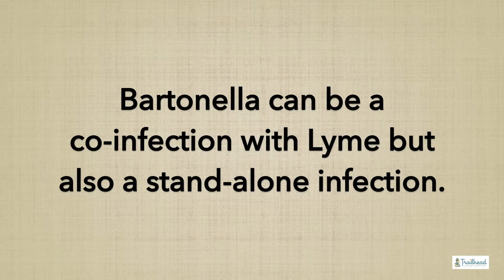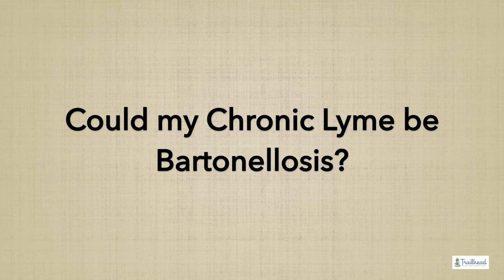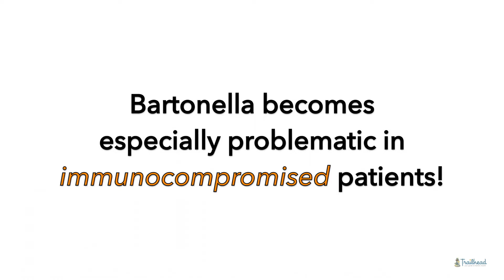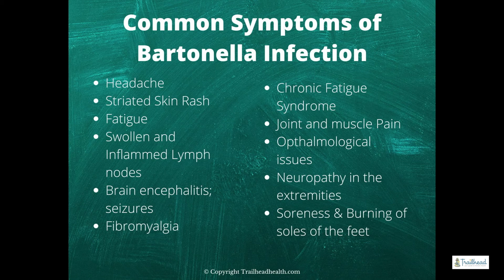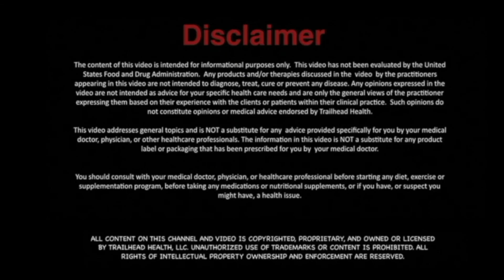Bartonella (Cat Scratch Fever): Mysterious and More Common Than You Think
Cat Scratch Fever (Bartonella/Bartonellosis), common in our Cats and Dogs, can be passed to their owners. Watch to Learn more...

Just copy and past the link above in your google browser.

To learn about Lyme Disease, Testing, Lyme Co-infections and Chronic Lyme Protocols Click here...

If you liked this video, please click the Like button.

To learn more about Dr. Kyle Warren, DC, CFMP and to connect with him

N-20101